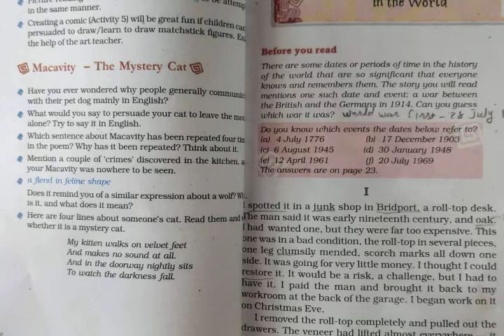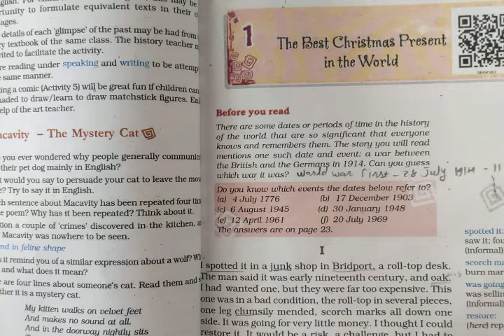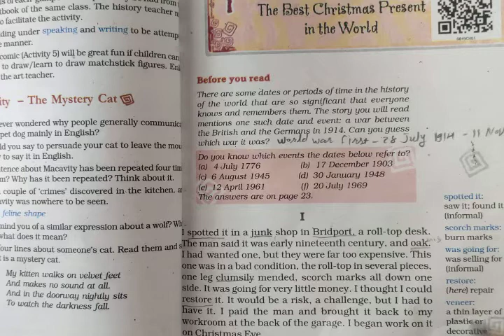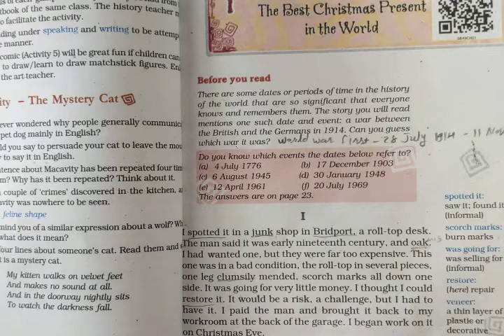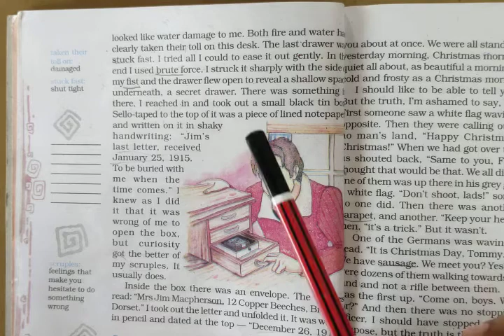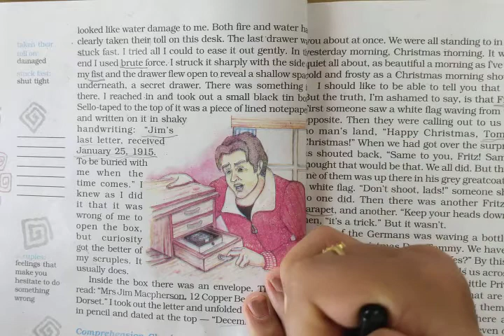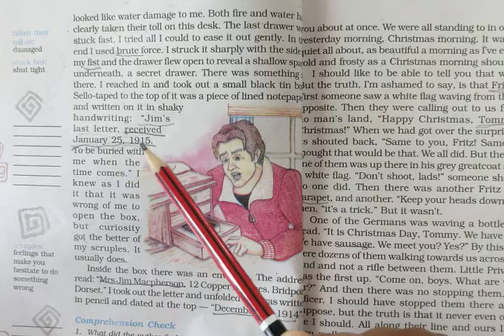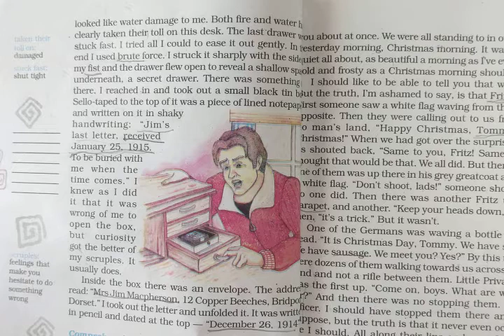Std-8 (EMS) English Ch - 1 The First Christmas present in the World by Mrs. Paresha Acharya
Ch - 1 The First Christmas present in the World